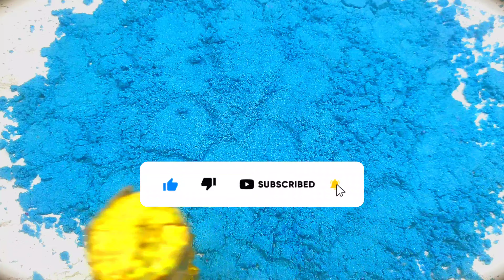Satisfying kinetic sand cutting video 50